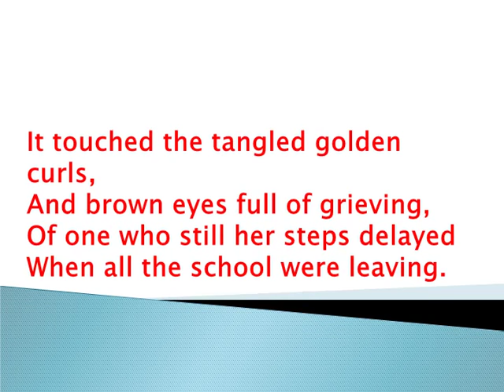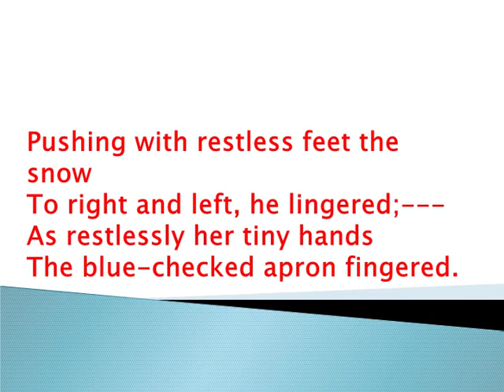In School Days Poem by John Greenleaf Whittier